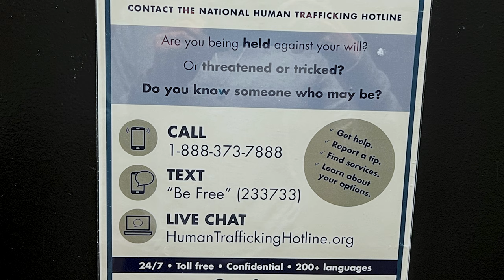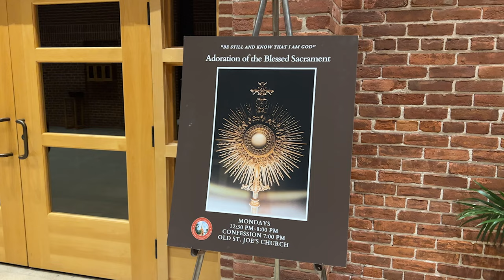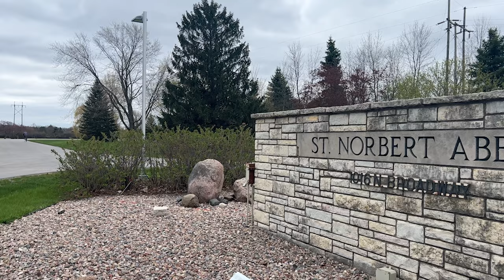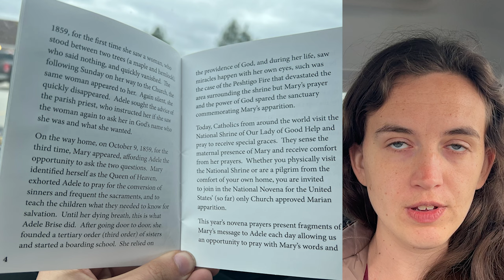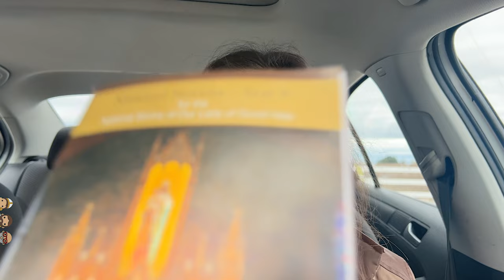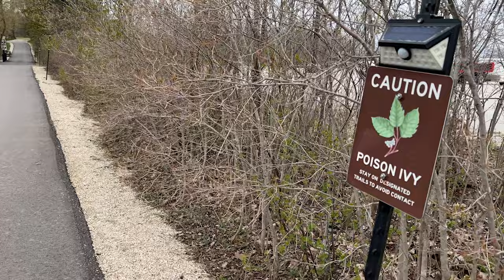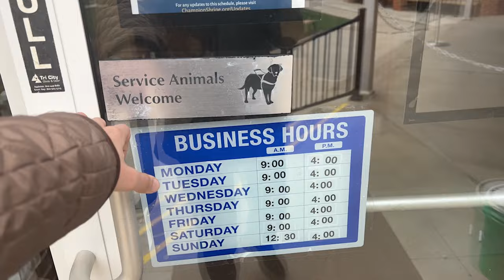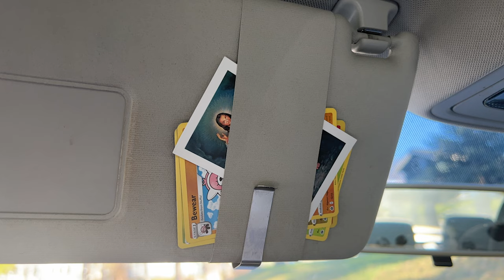Pilgrim with me: Shrines of St. Joseph and Our Lady of Good Help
Another pilgrimage to a couple more catholic gems in Wisconsin. This time to the Shrine of St. Joseph on the campus of St. Nobert College and then to Our Lady of Good Help in Champion, Wisconsin.